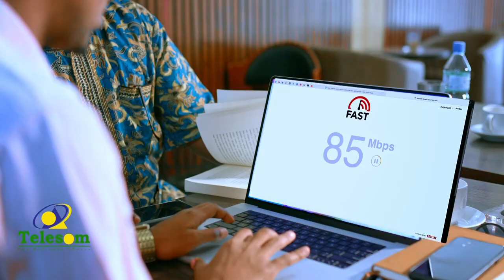Khilaafkii Golaha Wakiiladda Somaliland Oo La Soo Af-Jaray